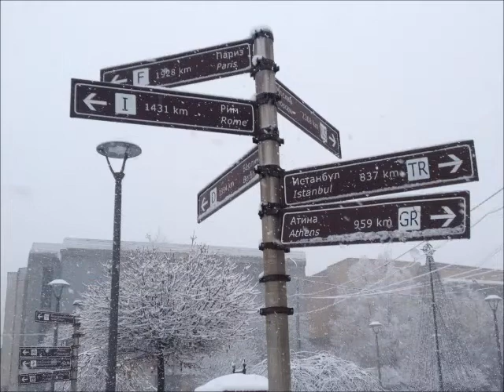Januar 2019 & Januar 2020 u Ćupriji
Slajd šou slika Ćuprije tokom januara 2019 i januara 2020.